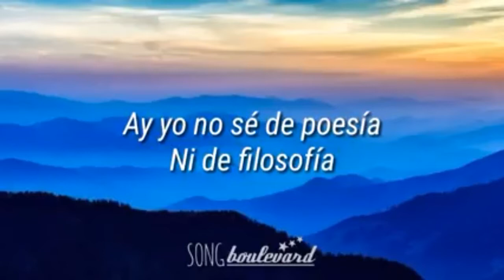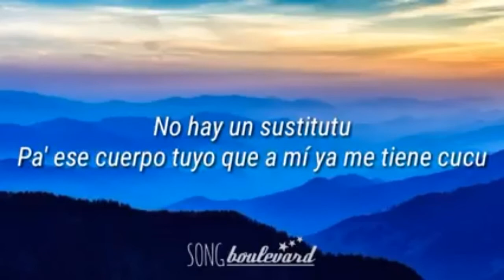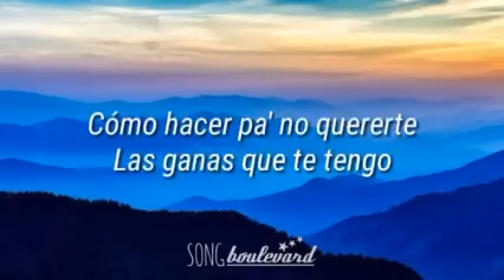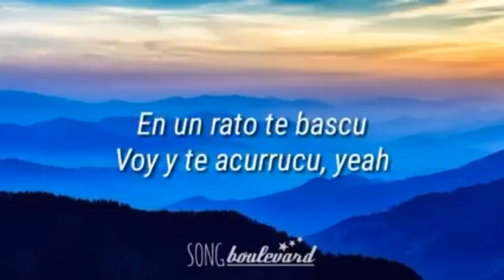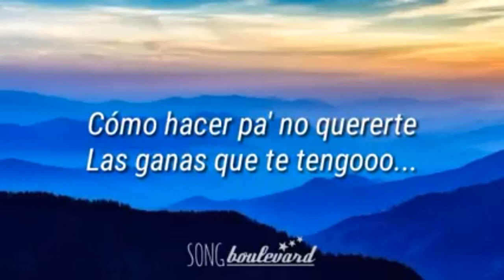Tutu (Lyrics) Alma Zarza TikTok Song 22021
Tutu (Lyrics) Alma Zarza TikTok Song 2021